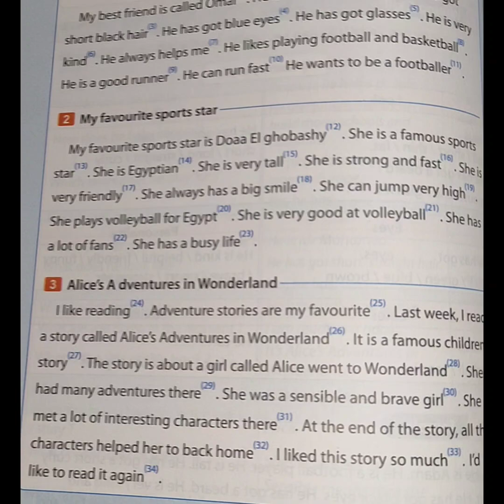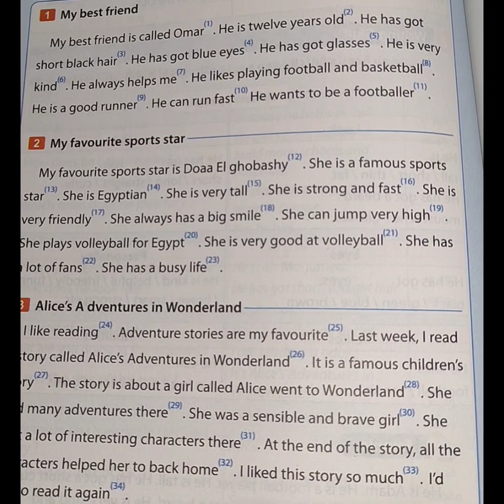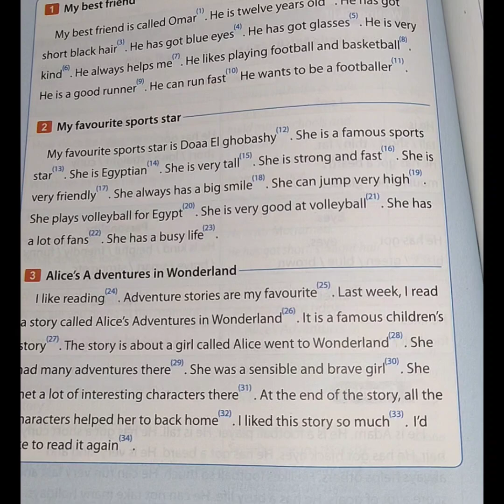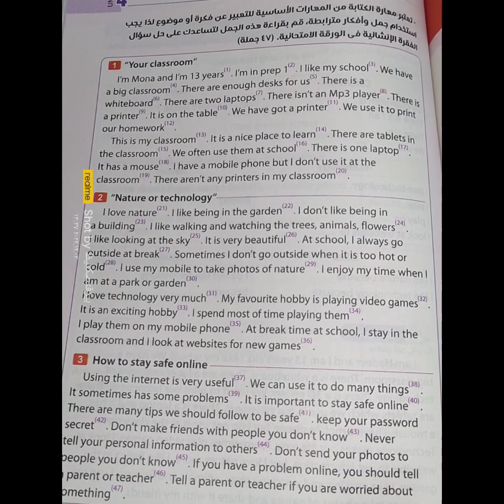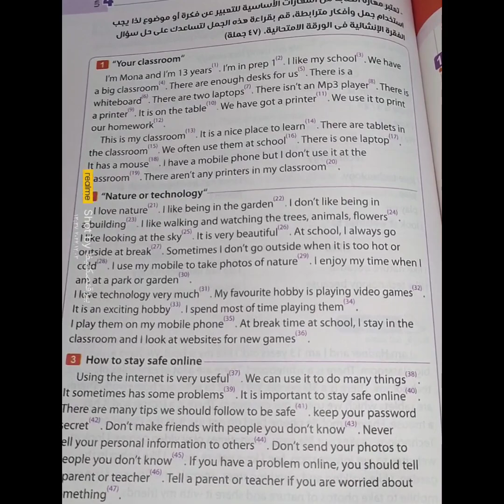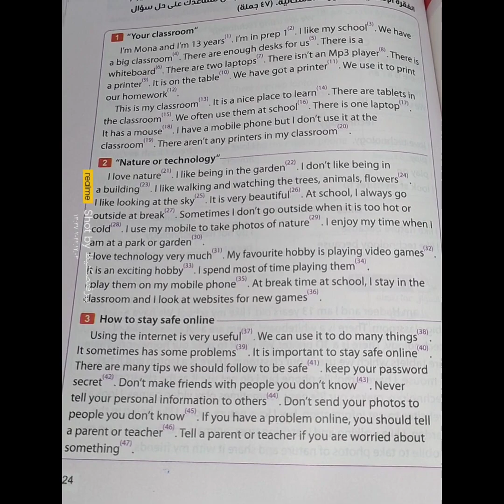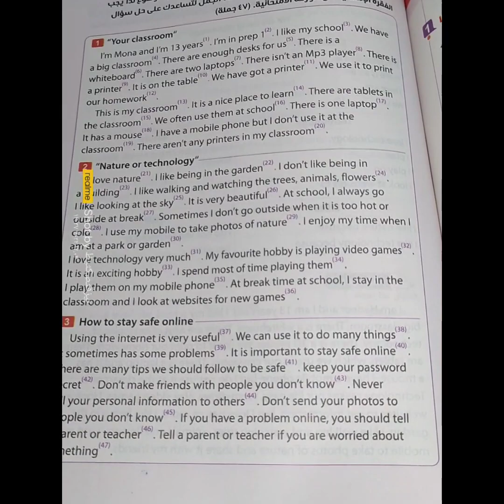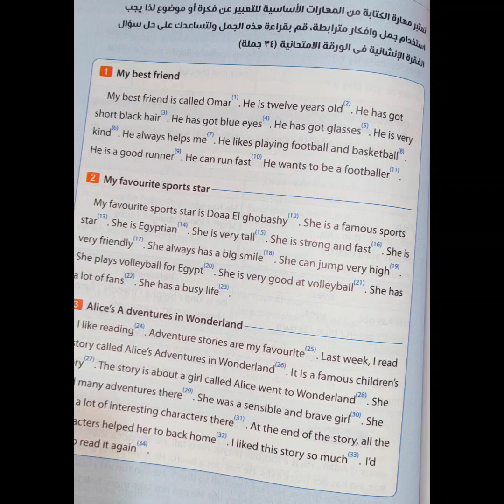هام جدا اهم البراجرافات يونت 3;4 اولى اعدادى لاختبار نوفمبر